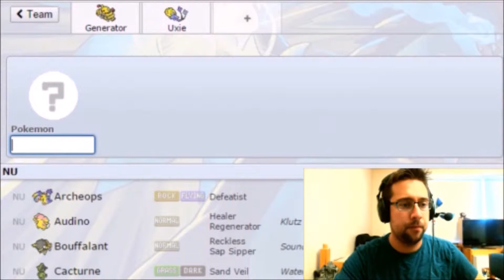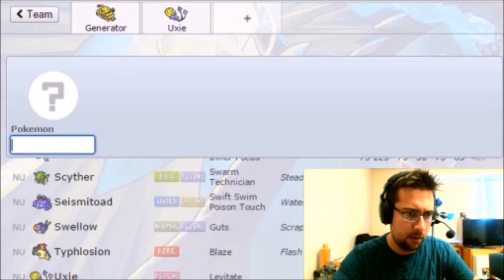Pokemon Showdown Teambuilder 1 an Adventure Into NU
This video is owned by Pallet Town Smeargle, unless images/music specified in above description.